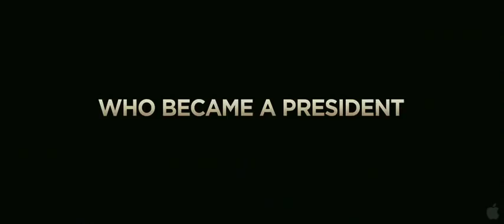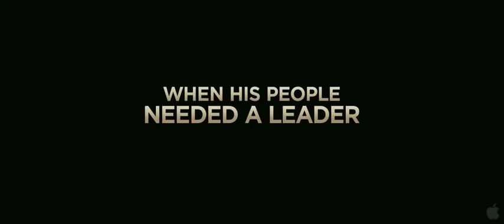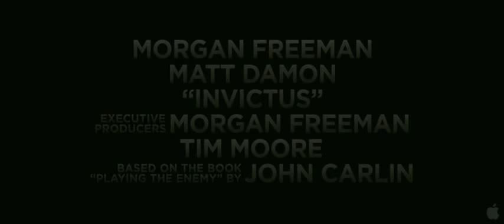Invictus: Niepokonany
już w naszych salonach!